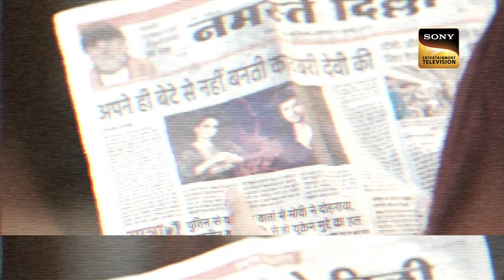Reyansh ने किया Aradhana के सामने किसके साथ ‘Flirt?’ | Barsatein - Mausam Pyar Ka | Infinite Love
Aradhana comes to her home and has an argument with her dad. Aradhana’s father tells her that she started talking more after joining this big media company. Later, Reyansh flirts with a girl in the office in front of Aradhana and others. Watch the clip.

Show Name: Barsatein - Mausam Pyaar Ka
Cast: Shivangi Joshi, Kushal Tandon
Director: Atif Khan
Producer: Ekta Kapoor